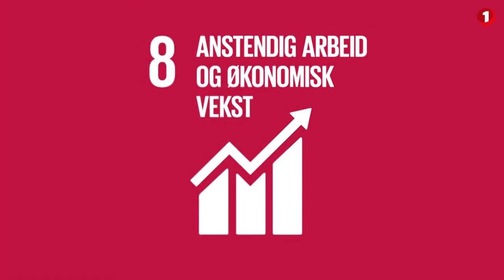SpareBank 1 Østlandet - Bærekraft - Mål 8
Banken har lange tradisjoner for å føre deler av overskuddet tilbake til lokalsamfunnet. Vi er fortsatt svært opptatt av hvordan virksomheten vår påvirker mennesker, miljø og samfunnet rundt oss. Derfor er bærekraft noe vi tar hensyn til i alt vi gjør.